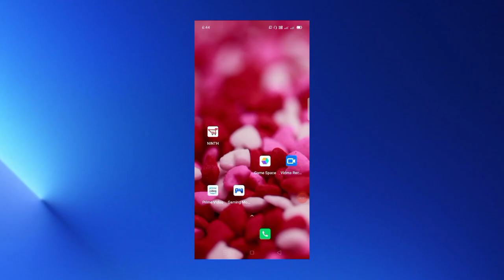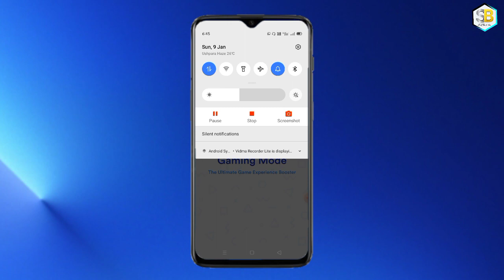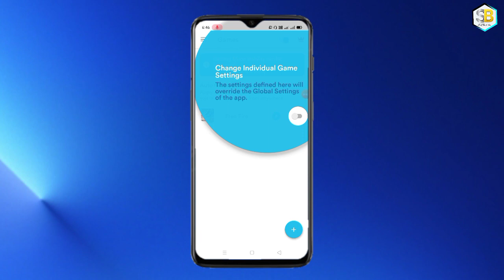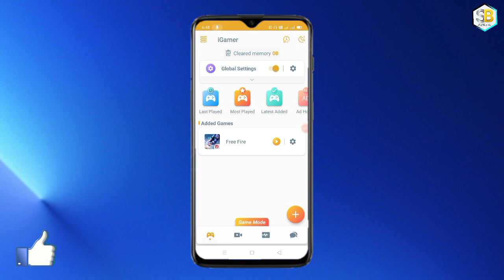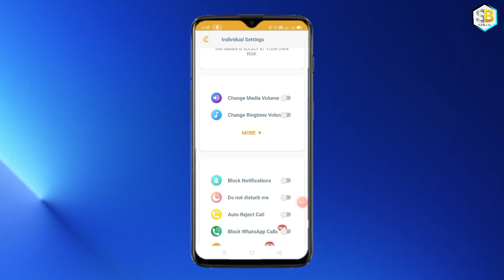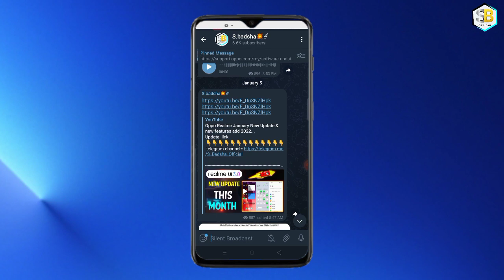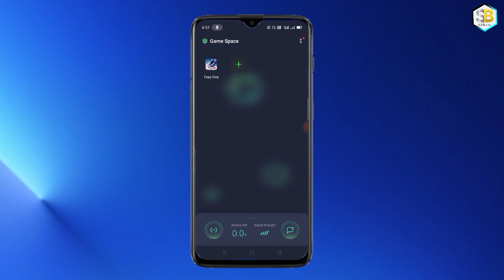Game space New features support all Android || update new Gaming Features....2022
Update  link

incoming call problem solve
video link=htt

           = 2.0.7 version
👉Android 10 Oppo& Realme Game space= 2.0.60 version
           = 2.0.65 version
           = 4.0.2.  version
👉Android 11 Oppo& Realme Game space= 4.0.2 version
           = 4.1.25 version
           = 4.1.65 version
           = 4.1.38 version